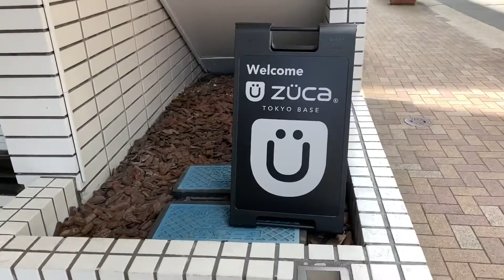店舗 御徒町 キャリーバッグ ツール 頑丈 サステナブル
◆ZUCA Official Store ◆公式通販 ◆お問合せ　TEL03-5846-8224 ◆直営店　〒110-0016 東京都台東区台東3-43-10 佐藤ビル１F ◆営業時間：火-金 12:00-19:00　土 11:00-18:00　日曜祝日・月曜定休日 ◆公式サイト

◆日本で唯一のZUCA直営店です。
実際に商品に触れたり、入れたい物が入るかお試しいただけます。
最寄り駅は日比谷線の仲御徒町駅（1番出口）から徒歩1分。
JRは御徒町駅（南口）、大江戸線は上野御徒町駅（A6出口）より徒歩5分。
ご来店心よりお待ちしております。